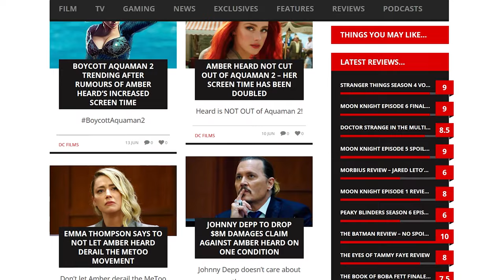Is Warner Bros. Replacing Amber Heard With Emilia Clarke In Aquaman 2?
It’s been revealed to us by sources close to Warner Brothers that executives inside the studio were keen on replacing Amber Heard with Emilia Clarke as Mera in Aquaman 2 (Aquaman And The Lost Kingdom).

Produced and Written By James Simon

Edited and Narrated By Dan Plum